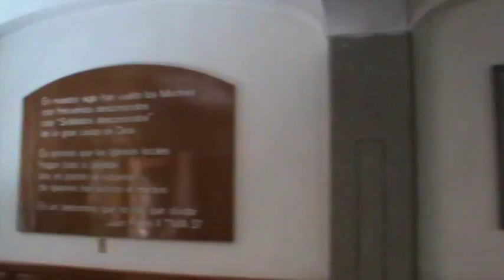Parroquia de San Pedro Cholula Puebla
La iglesia de San Pedro en San Pedro Cholula Puebla data del siglo XVIII, su cúpula es de estilo churrigueresco y sus torres de estilo barroco.